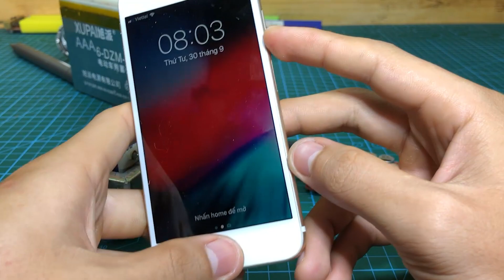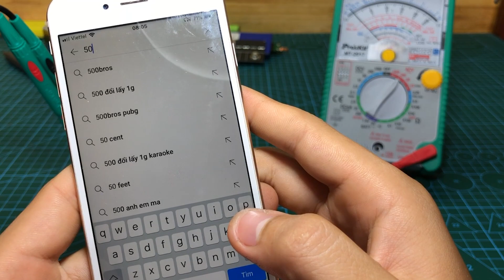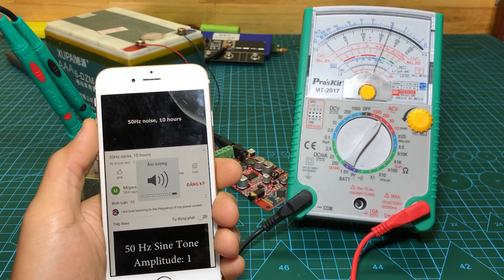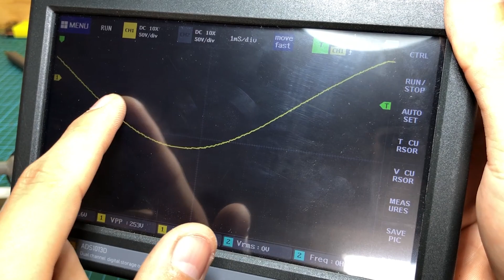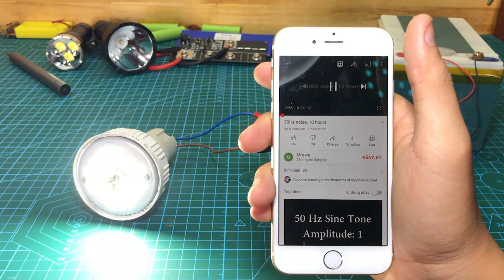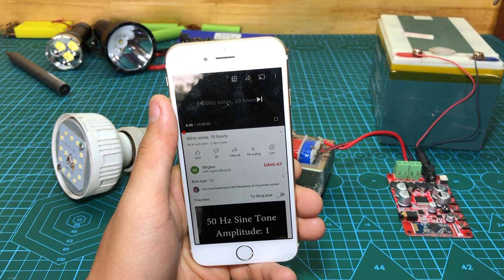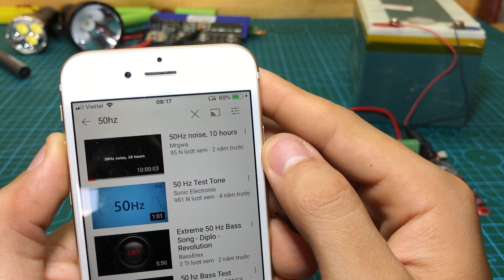DIY electric exciter with bluetooth circuit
In this clip, I will make a generator from a transformer and bluetooth circuit. It really moves very well.